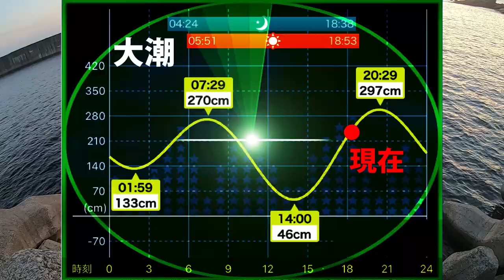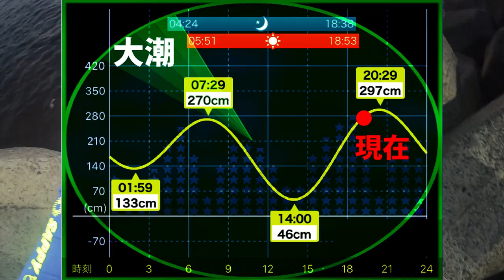【エギング】人気の3号エギで秋イカ調査！【エギ王/リトルジャック】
今回の動画は人気のエギを使用した地元長崎の秋イカ調査に行ってきました！そして今回はリルレ初となるライトタックルでのエギング釣行！繊細なタックルで新しい楽しみ方を覚えちゃいました(^^♪

【エギング】秋イカが連発した効果的なエギ！アオリーQ3D(2.5号/3号)実釣検証！

【エギング】釣れすぎ注意！『鉄板エギ』を実釣検証！DUEL公式サポーター(勝手にサポッティング)

ーーーーーーーーーー
■使用BGM■

[MUSIC]
?Artist : Vexcon
?Title : Sunny Days [Outertone Free Release]